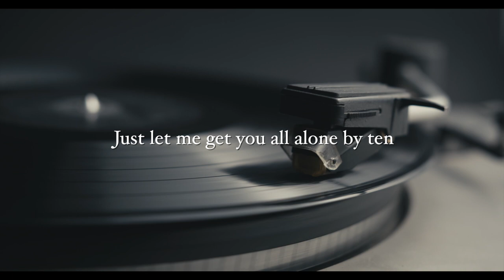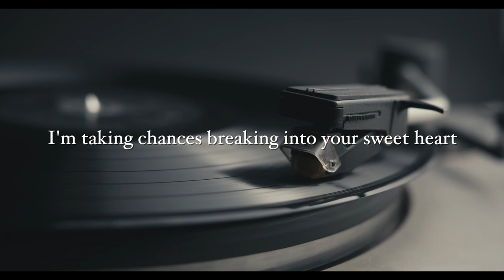"Sugar Thief" - Country Johnny Mathis (feat Lloyd Green on Steel Guitar)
"Sugar Thief" was recorded in 1966 by Country Johnny Mathis at RCA Studio in Nashville and features the steel guitar licks of the legendary Lloyd Green.

For more information on Country Johnny Mathis and his contributions to Country Music as a songwriter and artist,

LYRICS:

Sugar Thief

You'd better guard your sweet red lips with all your might
If you don't want your sugar stole from you tonight
Just let me get you all alone by ten
Then look out cause I'm a gonna steal again

I'm a sugar thief
I gotta have sugar
But I'm a Robin Hood with my crime
I steal sugar
I take yours and then I give you mine

I can't break the habit I was born this way
Started stealing sugar when a lad one day
I guess I got myself into a rut
Cause I just came seem to give it up

I'm taking chances breaking into your sweet heart
But if I'm caught who's gonna say I'm not so smart
Oh don't you that I'll be satisfied
With my favorite sugar by my side

I steal sugar
I take yours then I give you mine

Writer: Country Johnny Mathis
Publisher: Avid Group Publishing/BMI

‘Country’ Johnny Mathis, as he was labeled early in his career to distinguish himself from the other emerging singer of the same name, began his career as a recording artist on the StarTalent label in 1949. He would go on to record for a number of record labels during his music career including Chess, Columbia, D Records, Mercury, Decca, United Artists, Little Darlin’, Hilltop and Stonegate. As a part of the duet, Jimmy and Johnny, he scored a Top 5 Billboard Chart hit in 1953 with the song, “If You Don’t Somebody Else Will”, released on Chess Records. In 1955, on the heels of their chart success, Jimmy and Johnny were teamed with Elvis Presley for tour dates as both acts continued their weekend appearances on The Louisiana Hayride. Both Jimmy and Johnny and Elvis received Most Promising nominations in Billboard Magazine’s Most Promising Artists category for 1954.

Johnny’s highest charting single as a soloist, “Please Talk To My Heart” (Billboard Hot Country Singles Top 15), occurred while recording for United Artists in 1963. (Mathis also recorded several Rockabilly sides for D Records under the name of Les Cole & The Echoes. The most notable being “Bee-Bopping Daddy”.)  Johnny was a regular performer on The Louisiana Hayride during the 50′s, he also performed on the Big D Jamboree, The Grand Ole Opry, The Wilburn Brothers Show and TNN’s Nashville Now  to name a few. Johnny contributed interview segments and his song “Let Me Go Back One More Time” was featured in the 1980′s Louisiana Hayride documentary, Cradle Of The Stars, narrated by Hank Williams Jr.

As a songwriter, ‘Country’ Johnny Mathis had a notable body of songwriting work. 12 Country Music Hall of Fame inductees have recorded his music.  His songs have been on 14 Billboard Charting albums and 10 Billboard charting singles, recorded by artists like George Jones (over 20 cuts), Tammy Wynette, Johnny Paycheck, Charlie Pride, Johnny Horton, Ray Price, Jimmy Dean, George Hamilton IV, Freddy Fender, Melba Montgomery, Webb Pierce, The Whites, Carl Smith, Bobby Helms, Elvis Costello and many, many others.

Mathis has been credited with writing over 500 songs, he landed songs on multiple Billboard Charting Country albums and Gold Records, multiple Billboard Charting Country singles and had a total of 11 Country Music Hall of Fame Inductees record his music. His songs are still be recorded and utilized in albums, film ('Stay Awake', 'Little Brother') documentaries ('Rolling Papers', television (CBS' 'Young Sheldon') and commercials (Michelob ULTRA '19th Hole').